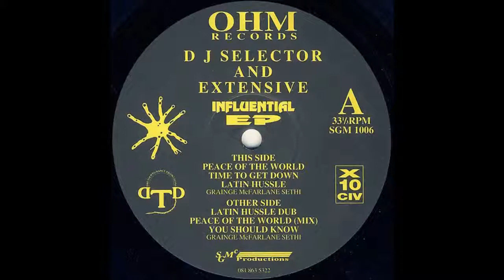DJ Selector and Extensive - Peace of the World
Influential EP - Ohm Records - SGM 1006